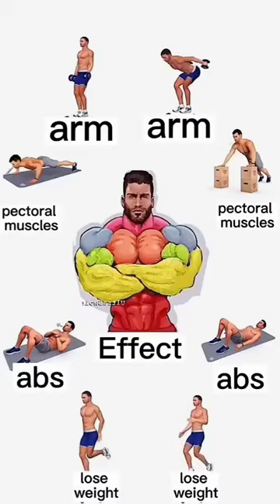💪🔥USE THIS EXERCISE TO TRANSFER YOUR 💪💪 CHEST ABS EXERCISE